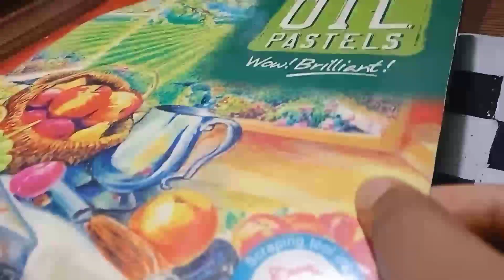Best way to draw realistic portrait with Oil Pastel | Ma Kali Oil pastel portrait Part 1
Hey guys, 👋🙋‍♀️ Here I have shown you how to draw realistic portraits with oil pastel in very easy way.
Hope you enjoyed this video and also learned something today.

Keep doing art 🤗🌼

⭐ Camel Oil pastel (50 & 25 both 😂)
⭐ Paper 200 GSM
⭐ Q Tips
⭐ Tissue paper